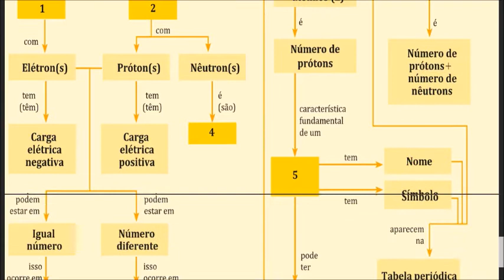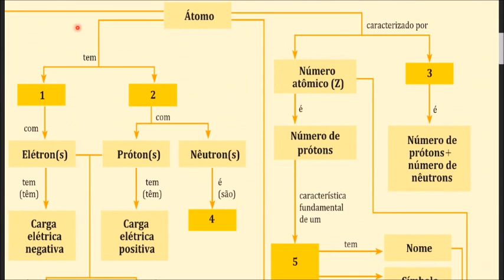Mapa átomo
Resumo sobre estrutura atômica.
Meu insta @deydsonazevedo